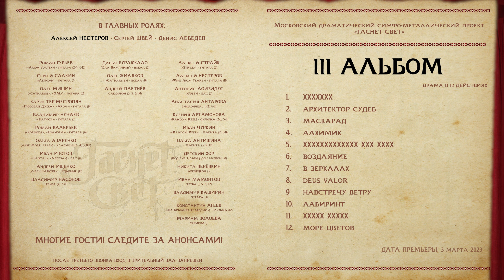Гаснет Свет. Студийный дневник. XXXI. Алексей НЕСТЕРОВ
Привет, друзья!

Мы рады сообщить, что третий полноформатный альбом проекта «Гаснет Свет», получивший название «Symphonia Vitiorum», выйдет на всех площадках уже через месяц - 3 марта 2023 года.

Двенадцатипесенная Симфония, объединившая талантливых музыкантов самых разных коллективов и жанров, представляет собой 75-минутное путешествие в пучину человеческого порока в окружении героев прошлого, суккубов, безнадежных мечтателей и простых грешников.

Просим занимать свободные места! Тяжелый красный занавес готов вот-вот подняться, явив симфонию греха и порока, исполненную мечущимися душами, на поле сражения за право остаться человеком.